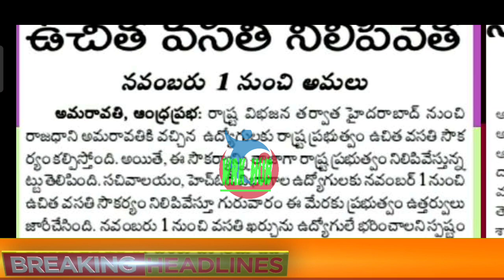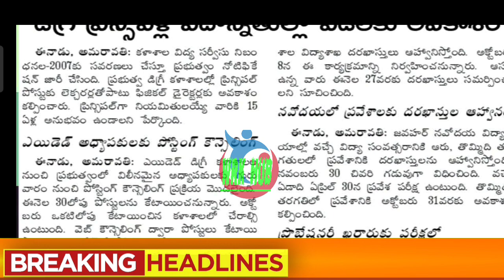ఉద్యోగుల/పెన్షనర్ల వార్తలు/AP EMPLOYEES/TEACHERS AND PENSIONERS NEWS-24/09/2021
11TH PRC
11th prc fitment and basic pay details
11th prc telangana latest news
11th prc andhra pradesh
11th prc telangana
prc andhra pradesh latest news
11th prc ap latest news 2019
11th prc telangana latest news today
11th prc telangana
11th prc fitment table
11th prc fitment and basic pay details
11th prc latest news
11th prc in andhra pradesh 2019
11th prc telangana latest news 2019
ana latest news 2019
11th prc ap
11th prc fitment and basic pay details pdf